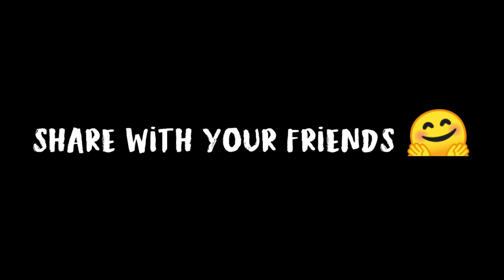EVEN CHINESE CAN'T DO THIS // OnePlus,9R,9,8T,7T,,7,6T,8,N105G,N100,Nord,5T,NeverSettle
OnePlus,9R,9,8T,7T,,7,6T,8,N105G,N100,Nord,5T,NeverSettle

An Indian Pubg mobile Competative player + Gaming content creator

Style - Classic

Server - Asia

Recorder - ADV